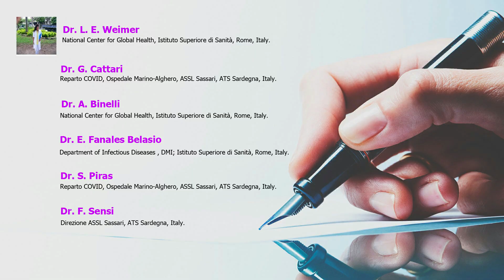Persistent and Prolonged Post covid Sequelae in the Pandemia Era